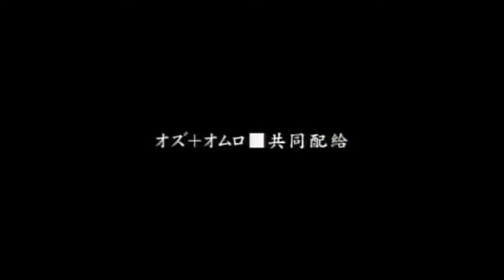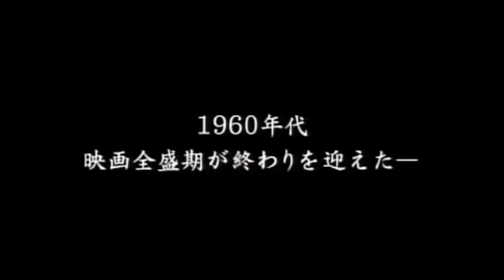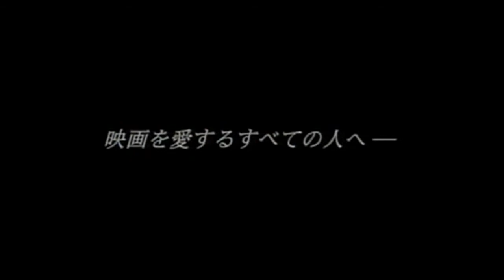nakata hide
japan horror movies